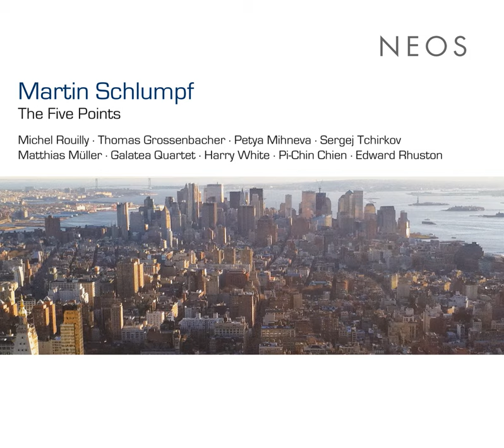Puzzle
Puzzle · Matthias Müller

Schlumpf: The Five Points

Artist: Matthias Müller
Composer: Martin Schlumpf